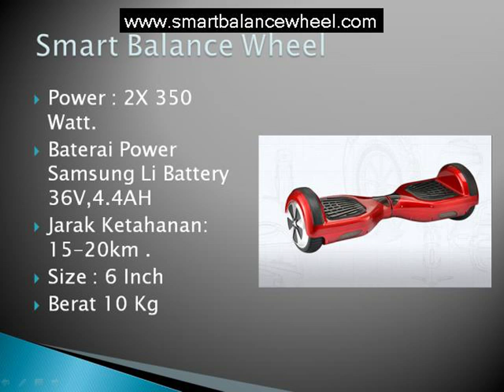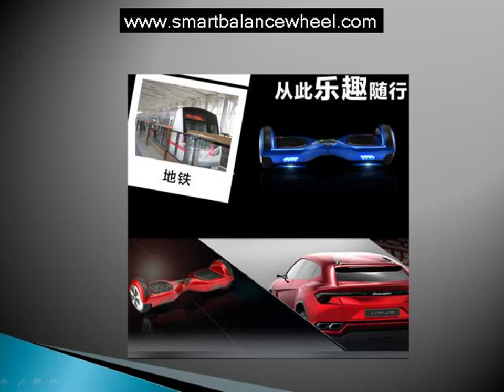Jual Self Smart Balance 75